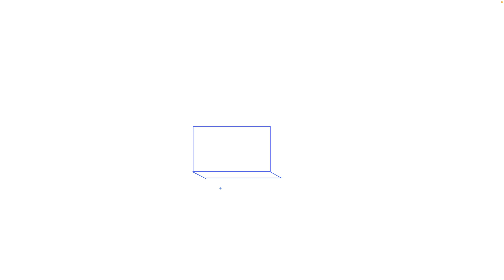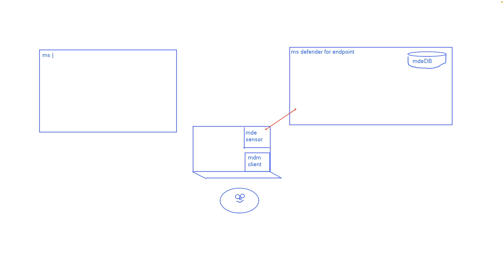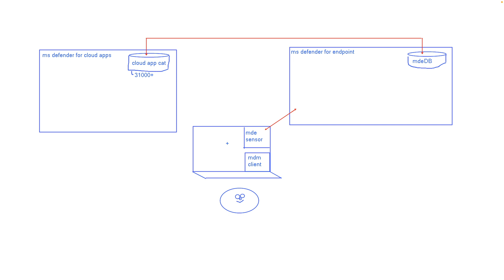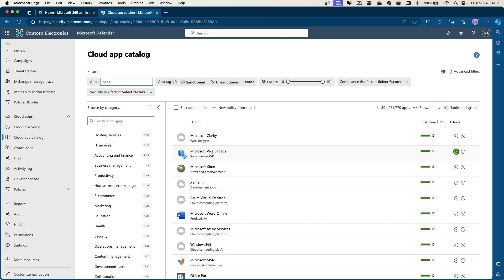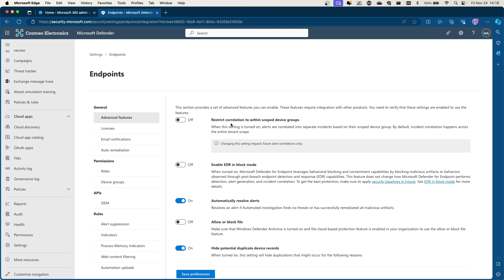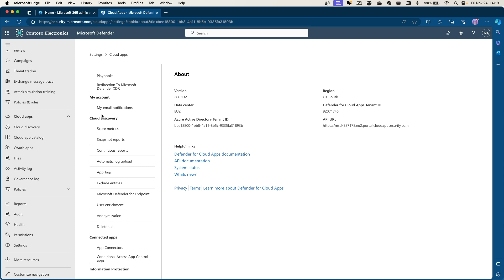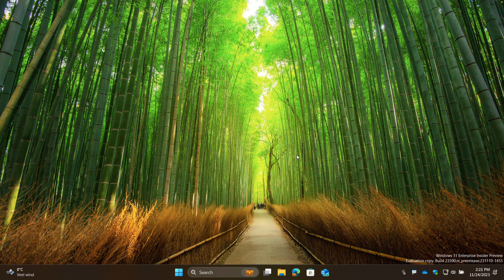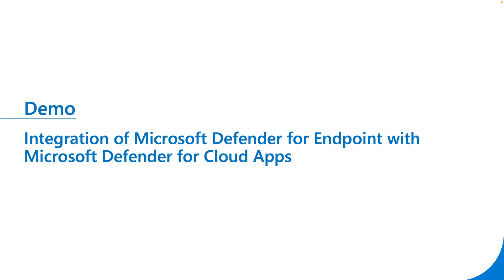Integration of Microsoft Defender for Endpoint with Microsoft Defender for Cloud Apps - demo